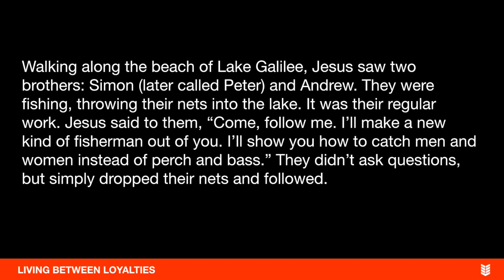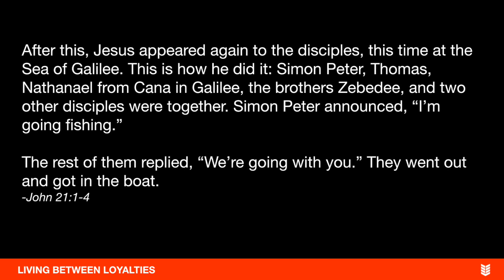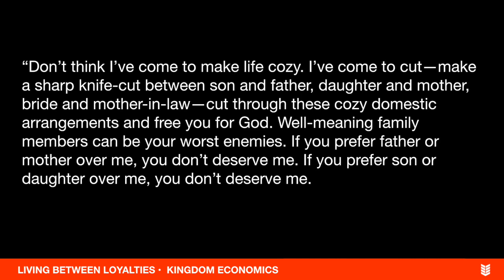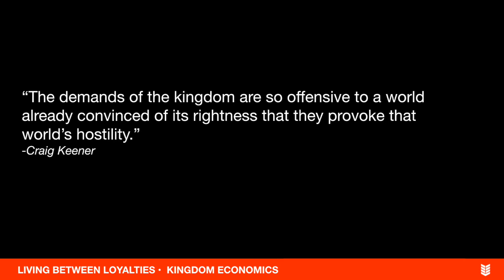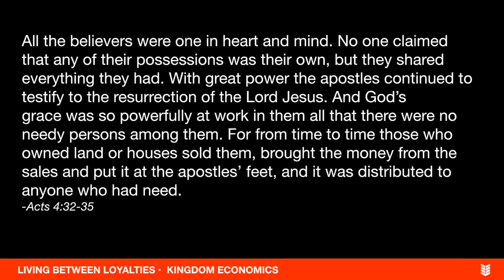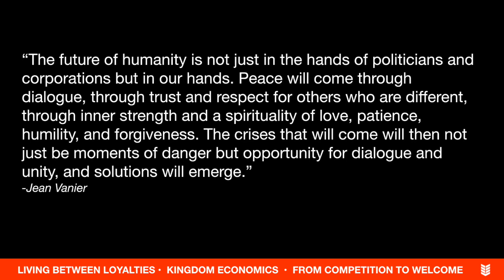Join In: Part 2